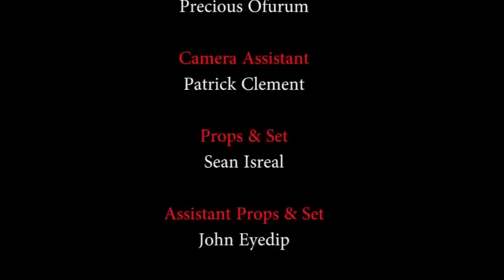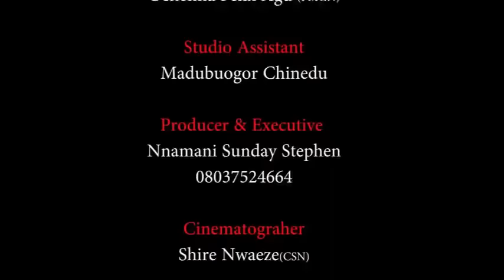She Is My Chosen Royal Bride (NEW RELEASED)-2024 Nig Movie